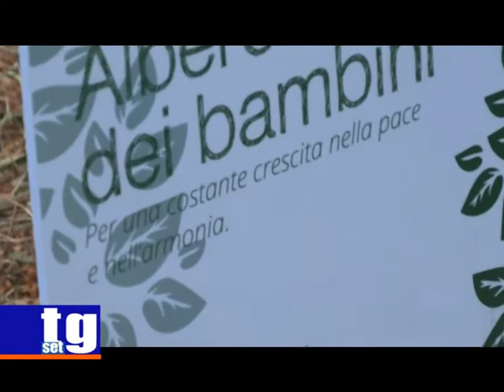Mandia festa della natura